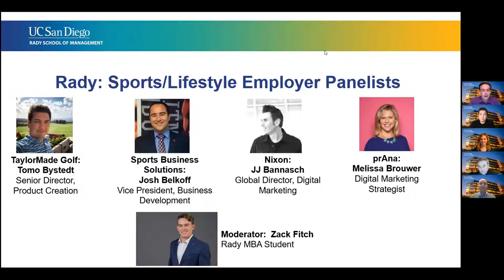What Sports and Rady Have in Common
The Rady School of Management hosted an engaging panel event with sports and lifestyle industry executives to discuss emerging trends, growth opportunities, and career paths for Rady graduate students. Learn how to break into the sports and lifestyle industries and become an essential asset to any organization.

Panelists:
Tomo Bystedt, Senior Director of Product Creation at TaylorMade Golf:

Moderator:
Zachary Fitch, Rady MBA '21
Incoming Risk and Financial Advisory Analyst at Cyber Deloitte